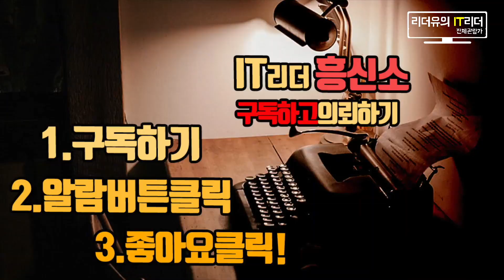춤추는 자동차! CES2019 아우디 자율주행차 Aicon, In car entertainment - CES2019 Audi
CES2019에서 아우디가 매력적인 자율주행차 Aicon과 차안에서 즐기는 엔터텐테인먼트 시스템인 in car entertainment를 선보였습니다. 미래의 자동차는 이런 모습일까요? 미리 만나 보시기 바랍니다.

IT리더 흥신소는 여러분의 고민과 호기심을 해결해 주는 채널 입니다. 알고 싶은거, 궁금한 점이 있으실때는 언제든지 의뢰해 주세요. 구독하시면 IT리더 흥신소를 통해 힘들때 도움을 받을 수 있습니다.

[리더유 사용 장비]

유튜브 메인 카메라
소니 A7 mark3

렌즈 소니 1635

액션캠
고프로 히어로7 black

마이크
RODE VideoMicro